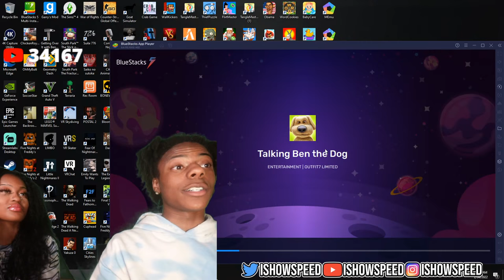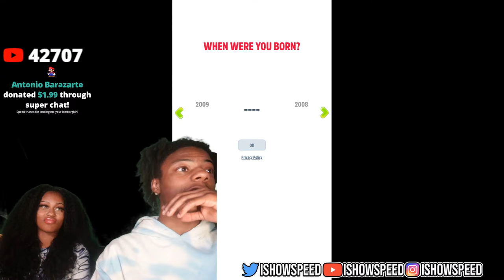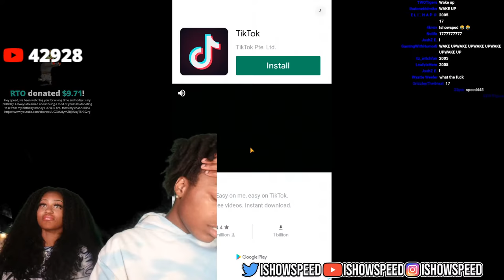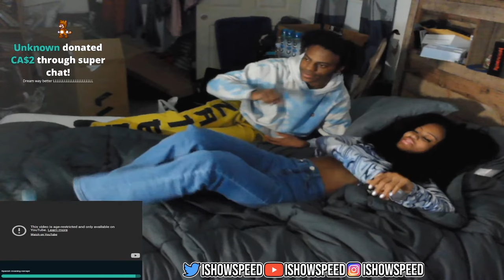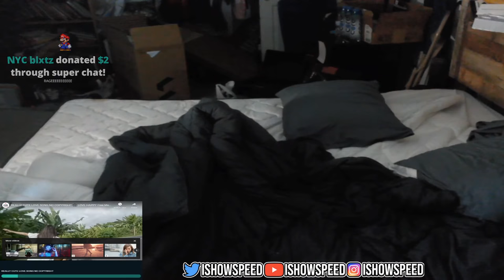772 pt.2 sleep stream